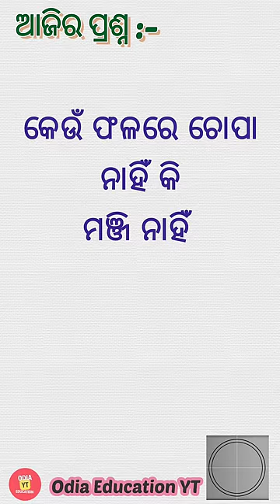Odia Dhaga Dhamali IAS Questions | Clever Q & Ans | Odia Gk |Odia education yt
Odia Dhaga Dhamali IAS Questions | Clever Q & Ans | Odia Dhaga katha | Odia Gk |Odia education yt

Most Brilliant Answer Of UPSC ,IPS,IAS Interview Questions |Gk in Odia | GK Shorts | Ama GK Qna

clever questions
Science Gk
10 clever questions
10 tricky questions
odia quiz
odia riddle
odia dhaga katha
odia gk
 odia paheli
odia khati
odia riddles

General knowledge question answer Part  Which country is called Queen of Sea | Which Bird Drink only Rain water |

Your Queries 👇👇
1. GK
2. General Knowledge
3. Important GK Questions and answer for 4. Competitive Exams
4. Quiz Test
5. BR GK STUDY
6. Important gk
7. Quiz test
8. competitive quiz
9. competitive general knowledge
10. GK in Hindi
11. general knowledge quiz
12. quiz questions
13. general knowledge questions
14. gk quiz
15. general knowledge questions with answers
16. gk question in hindi
17. GK Question Answer
18. India GK
19. hindi gk
20. samanya gyan
21. gk questions
22. india gk in hindi
23. 2021 gk questions and answers
24. lucent gk
25. lucent gk
26. lucent gk in hindi video
27. lucent GK in hindi
28. lucent geography in hindi
29. lucent geography
30. geography gk question
31. geography gk in hindi
32. lucent 1000 question
33. lucent 1000 prashn
34. lucent gk ka nichod
35. lucent gk important question
36. lucent gk important question in hindi
37. lucent gk important topics
38. lucent ka nichod science
39. lucent for ssc cgl
40. lucent for ssc
41. lucent for railway
42. geography gk
43. lucent mcq
44. lucent mcq in hindi
45. lucent book gk
46. gk
47. gk questions and answers
48. gk question
49. general knowledge
50. br gk study
51. gk questions
52. g k
53. general knowledge question
54. g k questions and answers
55. gk ke question
56. question
57. general knowledge questions and answers
58. samanya gyan
59. g.k questions in hindi
60. gk question answer
61. sarkarinaukarigk​​​​
62. gk ke sawal
63. knowledge
64. question answer
65. general knowledge questions
66. gk knowledge
67.  जनरल नॉलेज
68. जीके
69. gk quiz
70. g.k
71. gk ka question
72. ips question and answer
73. gk
74. gk question
75. gk afroz
76. gk questions
77. gktoday
78. gk tricks
79. gk study adda
80. gk video
81. gk live
82. gk by kumar Gaurav sir
83. gk by khan sir
84. gk today current affairs
85. question
86. सामान्य ज्ञान
87. general knowledge ke question
88. gk knowledge
89. gk dijiye
90. general class
91. general knowledge ki video in hindi
92. general knowledge gk
93. general knowledge questions and answers
94. General knowledge video
95. General knowledge 2021
96. general knowledge for
97.  general knowledge quiz
98. general knowledge ke question

Thanks for watchingOnline Odia QuizOdia Dhaga Dhamali PrashnOdia Funny Questions